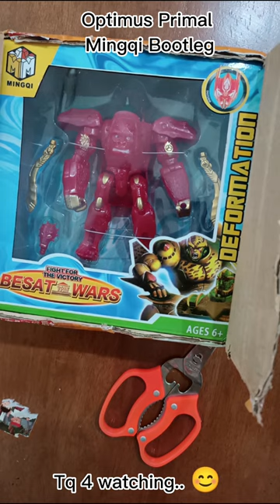Optimus Primal Mingqi Bootleg with 3d Shield